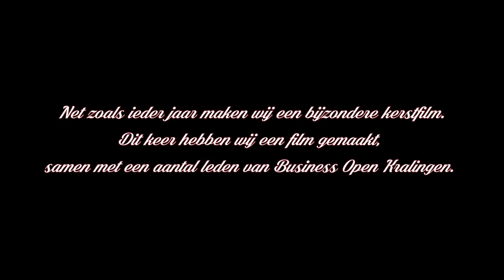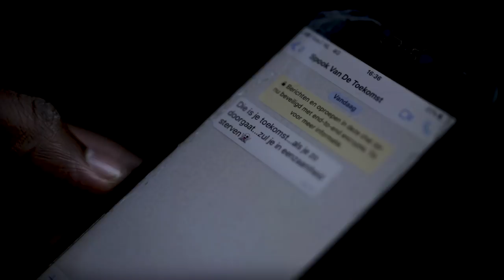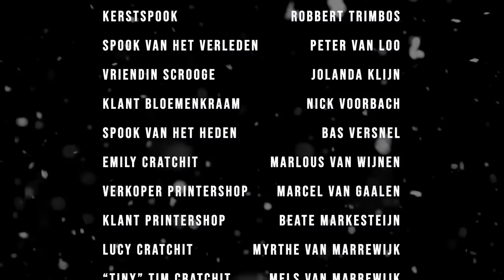De Film Makelaar | A Christmas Carol in Rotterdam - Kerstfilm 2018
Ho Ho Ho... Nou daar is 'ie dan, De Film Makelaar Kerstgroet van 2018!

Dit jaar hebben wij samen met diverse ondernemers een te gekke kerstfilm gemaakt voor jullie. Wij zijn benieuwd wie van deze ondernemers jij herkent!

Namens het DFM-team wensen wij jullie fijne kerstdagen en alvast een voorspoedig nieuwjaar!

Veel kijk plezier en graag tot snel.

De Film Makelaar... to be continued.

PS. Benieuwd of jullie ons zeer gewaardeerde ex-DFM teamlid, die in de film zit, ook spotten... Ondanks dat hij ver weg is, lijkt het door deze film alsof hij héééél dichtbij is!